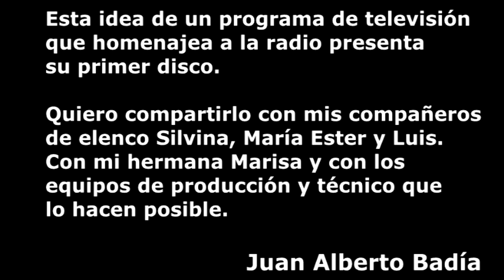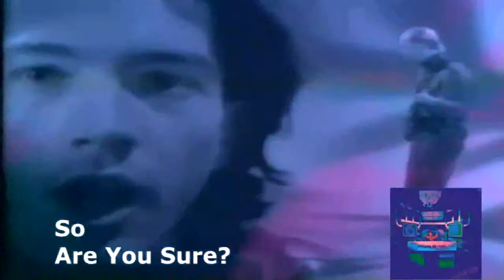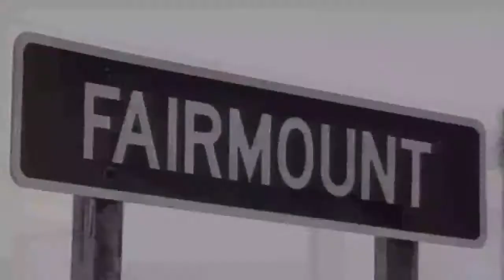Varios Artistas - Imagen de Radio (Juan Alberto Badía (1988)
Compilación que hice para el programa de TV "Imagen de Radio! en EMI Odeón Argentina en 1988.  @ErnieReid